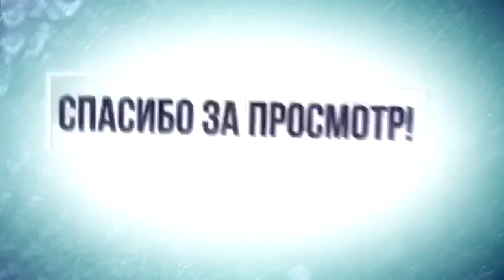5 ОСНОВНЫХ УПРАЖНЕНИЙ ДЛЯ МАССЫ И СИЛЫ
5 ОСНОВНЫХ УПРАЖНЕНИЙ ДЛЯ МАССЫ И СИЛЫ
Под силой следует понимать способность человека преодолевать за счёт мышечных усилий (сокращений) внешнее сопротивление или противодействовать внешним силам.
Сила – одно из важнейших физических качеств в абсолютном большинстве видов спорта, поэтому её развитию спортсмены уделяют исключительно много внимания.

Масса тела, вес, соответствующий росту – это требование, соблюдение которого, актуально в любом активном виде спорта. Существуют определенные формулы и расчеты, позволяющие определить «истинный», в зависимости от типа сложения вес человека.

ЖМИ для ЗАКАЗА:
ВСЕМ ОТВЕЧУ И ПОМОГУ:
1.ЗАДАТЬ ЛЮБОЙ ВОПРОС ONLINE И РАЗОБРАТЬ ЕГО ПО ПУНКТАМ
2.РАСПИСАТЬ ПРОГРАММУ ТРЕНИРОВОК(СУШКА/МАССА НА ВЫБОР).
3.РАСПИСАТЬ ПРОГРАММУ ПИТАНИЯ(СУШКА/МАССА НА ВЫБОР).
4.ПОДБОР СПОРТИВНЫХ ДОБАВОК
5.КОРРЕКЦИЯ ФИГУРЫ ТРЕНАЖЁРНЫЙ ЗАЛ
6.ПЕРСОНАЛЬНЫЕ/ПАРНЫЕ ТРЕНИРОВКИ НА ПЕТЛЯХ TRX
7.ПЕРСОНАЛЬНЫЕ ONLINE ТРЕНИРОВКИ/ВЕДЕНИЕ 24/7